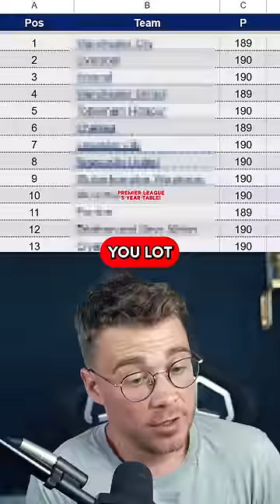Premier League 5 YEAR TABLE Is INSANE! 🤯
James Allcott reveals what the Premier League table looks like over the last 5 years combined!